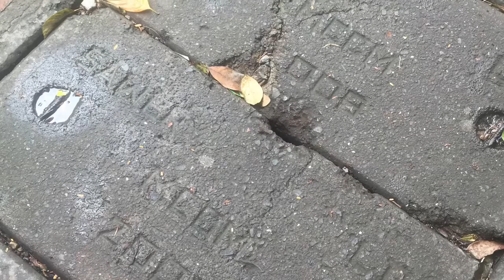BMC MANHOLES IN MUMBAI NEEDS TO BE FIXED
Attention: if you see manhole covers broken inform BMC show them before someone else looses their loved ones.